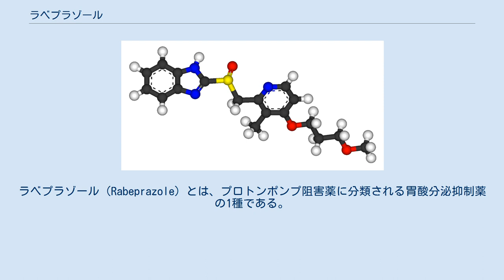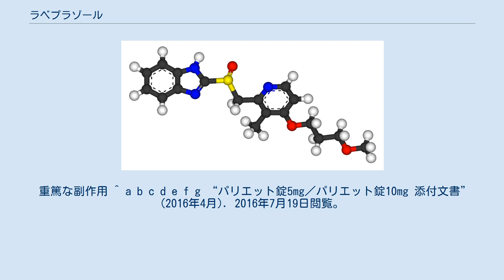ラベプラゾール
ラベプラゾール（Rabeprazole）とは、プロトンポンプ阻害薬に分類される胃酸分泌抑制薬の1種である。
胃潰瘍や十二指腸潰瘍、逆流性食道炎の治療に用いる。
先発品はパリエット (Pariet) として、日本、イギリス、ギリシャ、オーストラリア、カナダ、ロシア、ブラジル等で販売されている。
日本ではEAファーマ株式会社(製造販売元：エーザイ株式会社)より。
後発品も販売される。
アメリカでは AcipHex（アシフェックス）として販売されている。
 ラベプラゾールはプロドラッグであり、酸分泌細胞の酸性領域でチオエーテル体（活性体）となりプロトンポンプの活性を阻害することで、胃酸の分泌を抑制する。
 なお、アモキシシリンおよびクラリスロマイシンとの併用によるヘリコバクター・ピロリ除菌療法にも用いられる。
これはラベプラゾールが胃内のpHを上昇させることで、アモキシシリンおよびクラリスロマイシンの除菌効果を高めるとされている。
ヘリコバクター・ピロリ除菌の際は胃酸分泌を強力に抑制するため、他の用途で用いられる時よりも多くラベプラゾールを服用する。
 主な副作用として、発疹、蕁麻疹、かゆみ、下痢・軟便、便秘、味覚異常、腹痛、腹部膨満感、ALT・AST・LDH・Al‐Pの上昇など。
胃癌、食道癌などの悪性腫瘍や他の消化器疾患による症状を隠蔽することがあるので、内視鏡などによりこれらの疾患でないことを確認すること。
 重篤な副作用 ^ a b c d e f g “パリエット錠5mg／パリエット錠10mg 添付文書” (2016年4月). 2016年7月19日閲覧。
 ^ “ラベプラゾールナトリウム製剤”. 2015年9月9日閲覧。